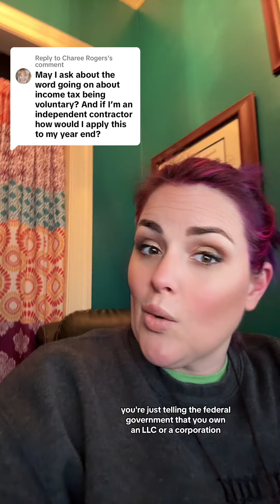Rogers Taxes aren’t voluntary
Rogers Taxes aren’t voluntary. If you disagree- well, you do you but dont come crying to me when you’re criminally prosecuted by the IRS